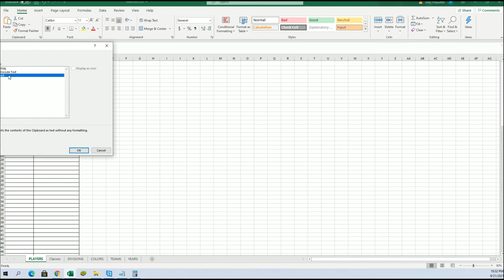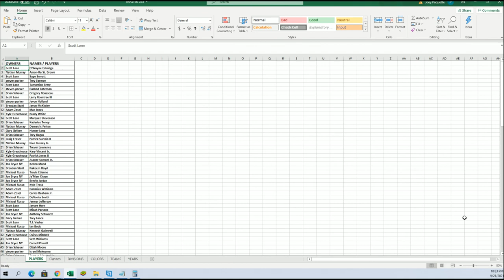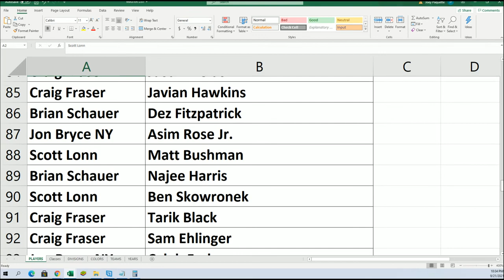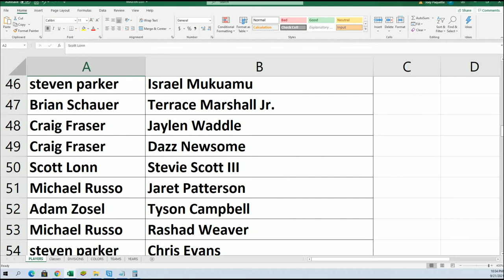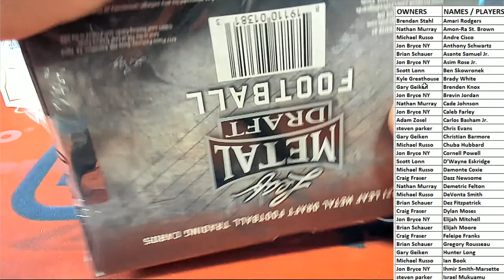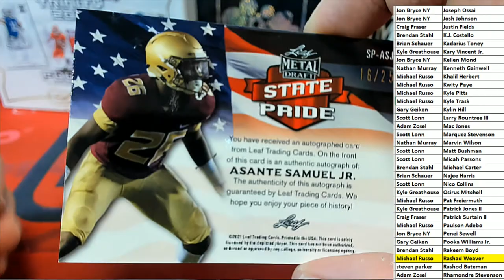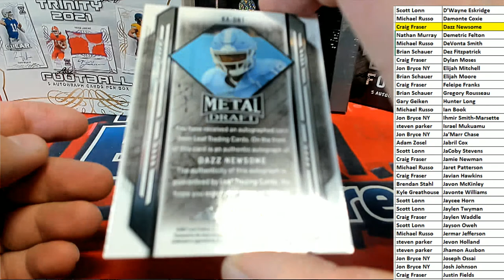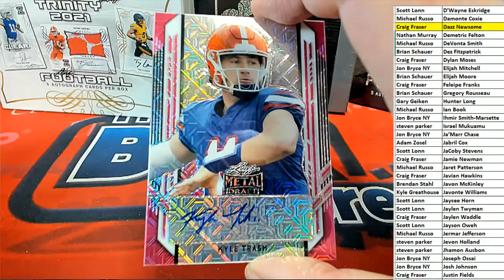2021 Leaf Metal Draft Football Hobby ID 21LEAFMDFH424